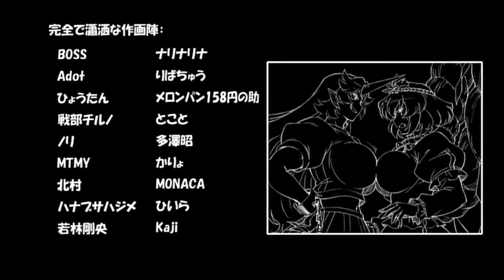【東方 Touhou】 ~The Memories Of Phantasm~ Anime Trailer PV HQ EoSD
Clean and 720p.

Clean and 1080p.

Clean and 1080p.

Clean and 720p.